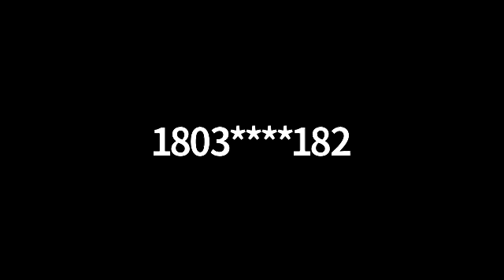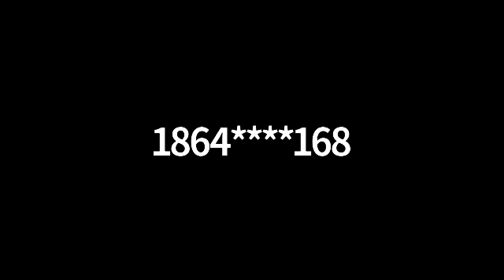Foundation of Faith & Greater New Faith's Personal Meeting Room